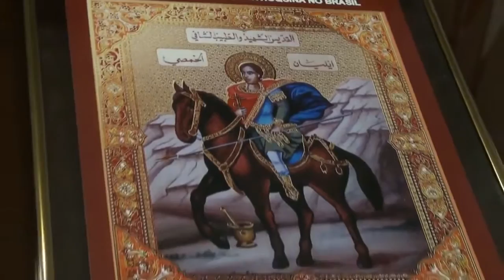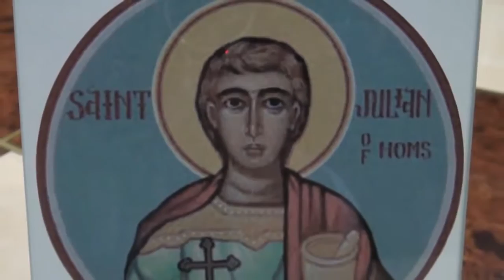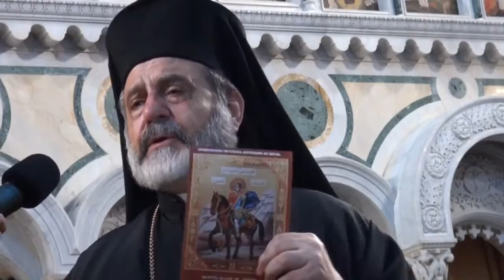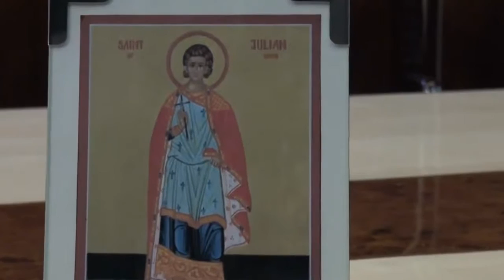Entrevista com Arcebispo Dom Damaskinos Mansour Santo Elian